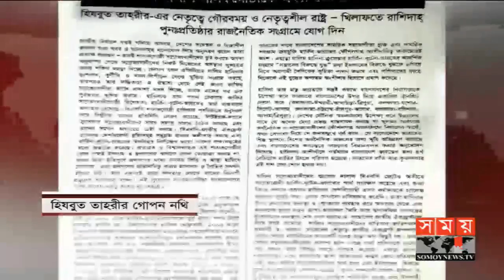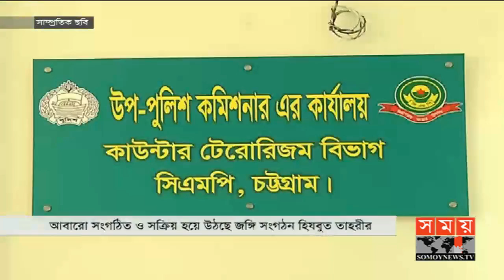Exclusive | পুলিশ র‍্যাব আর্মিকে হিজবুত তাহরীর টার্গেট!